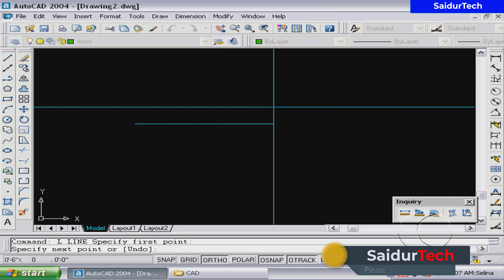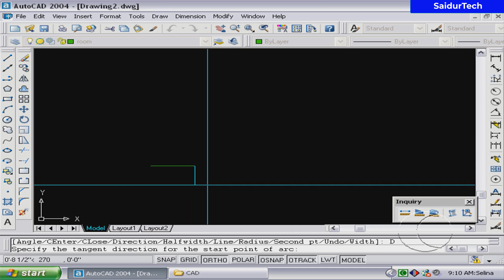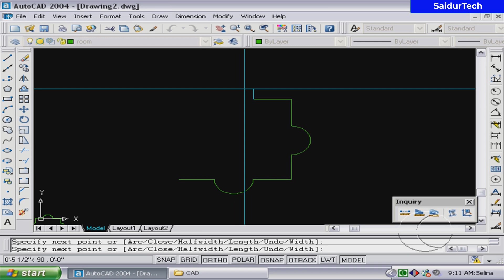How to use POLY LINE in AutoCAD